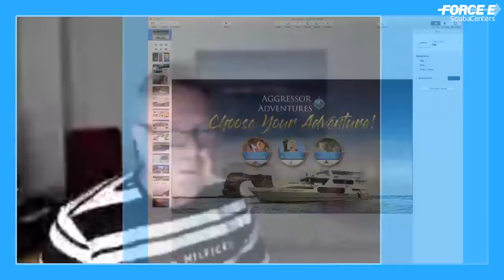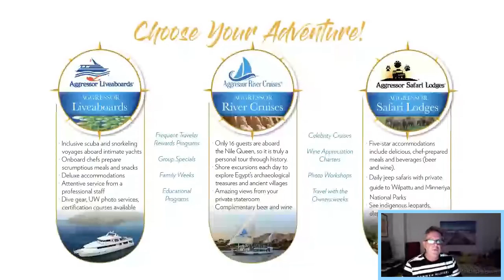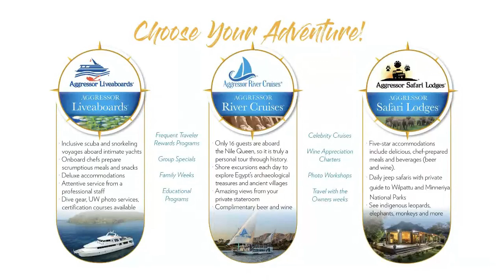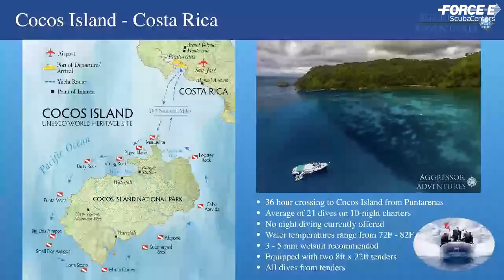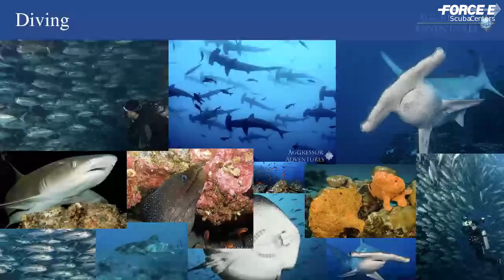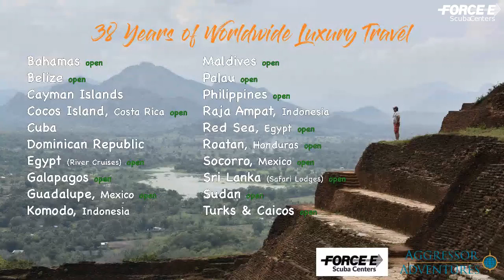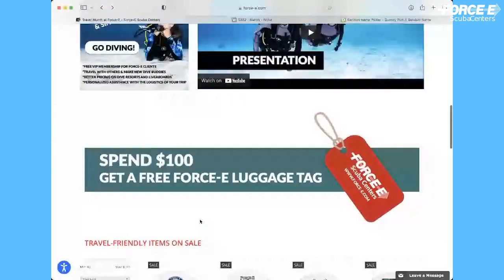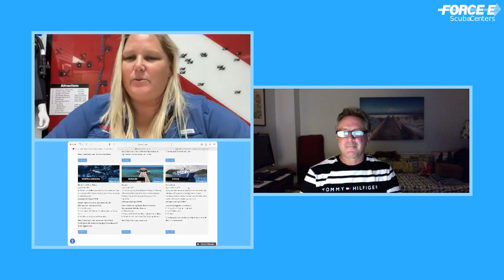Liveaboard Diving FB Live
Are you ready to start your next adventure and have a full immersion dive trip? Let us introduce you to live-aboard diving.